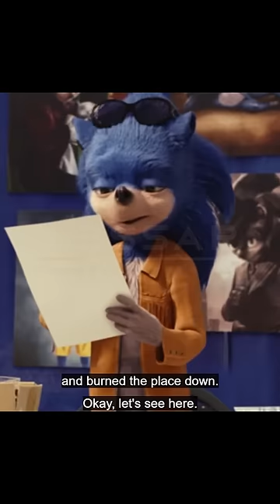أروش كاميو هتشوفه السنادي!